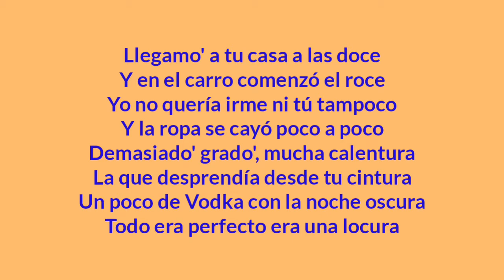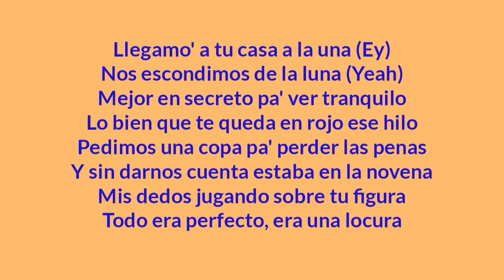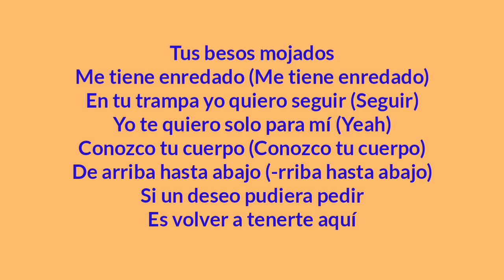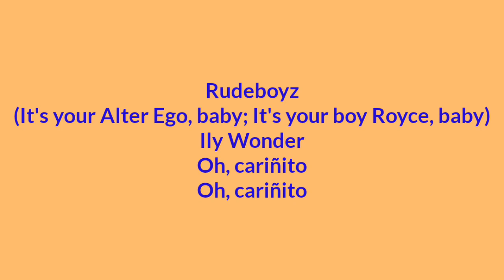Prince Royce - Besos Mojados (ALTER EGO Video) (Letra/Lyrics)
Music Video by Prince Royce performing "Besos Mojados" (ALTER EGO Video). (C) 2020 Sony Music Entertainment US Latin LLC

Besos Mojados Official Video Link: https: